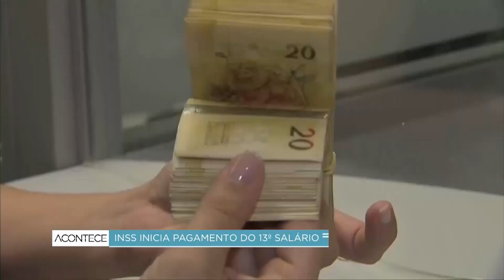INSS começa a pagar 13º salário antecipado a quem recebe acima do mínimo